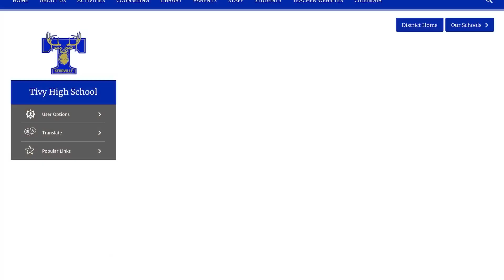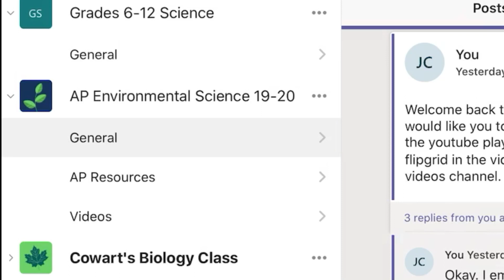A message to Mrs. Cowart’s Students